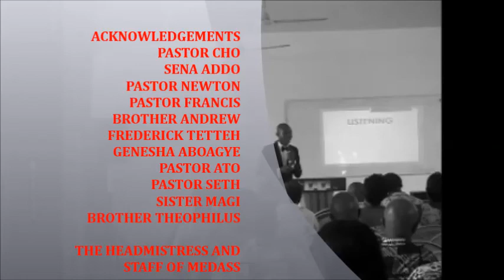DAVID SENYO - LISTENING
Mind lecture at Tema Methodist Day SHS